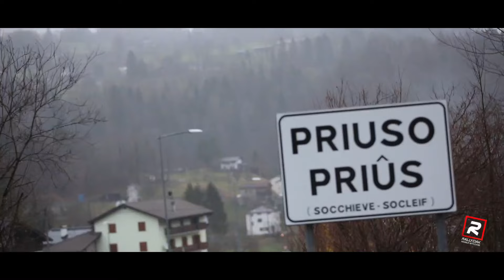Hyundai Motorsport Testing I20 N Rally 2 with Eric Camilli & Andrea Nucita - Highlights [HD]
Hyundai Motorsport Testing I20 N Rally 2 with Eric Camilli - Those are our best videos about Eric Camilli and Andrea Nucita's test in Italy. First time for Hyundai Motorsport Customer Racing in FVG region. Maximum attack and lot of flat-out videos!

Place: Passo Rest - Priuso (Carnia-FVG)
Place: Lauco (Carnia-FVG)

[ Please do not download and reupload the video. Respect Our work ]